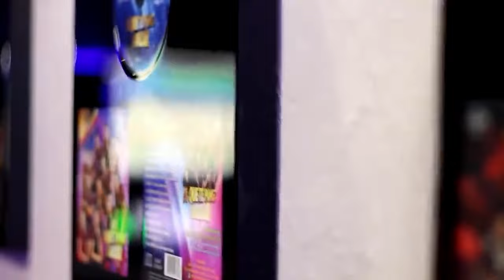Master Kumbia VS El Super Show De Los Vaskez (Videos Oficiales)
@MasterKumbiaOficial VS El Super Show De Los Vaskez (Videos Oficiales)

0:00      Paloma Ajena - Master Kumbia
3:47      Juguito De Piña - El Super Show De Los Vaskez
7:26      Popurrí de Antaño: Pedacito de Mi Vida, Con Paso Fino, muñeca Esquiva, Tabaco y Ron - Master Kumbia
15:26    Acércate Pa' Cá - El Super Show De Los Vaskez
18:29    Ojitos Hechiceros - Master Kumbia
21:48    Sin Corazón En El Pecho - El Super Show De Los Vaskez
24:51    Es Mi Amante - Master Kumbia
28:17    La Primavera - El Super Show De Los Vaskez
31:29    Lágrimas De Escarcha - Master Kumbia
34:33    Trigo Verde - El Super Show De Los Vaskez
38:08    El Chévere - Master Kumbia
41:53    Cañonazos - El Super Show De Los Vaskez

Escucha toda nuestra música en tu plataforma favorita: ONErpm.lnk.to/ElSuperShowDeLosVaskez